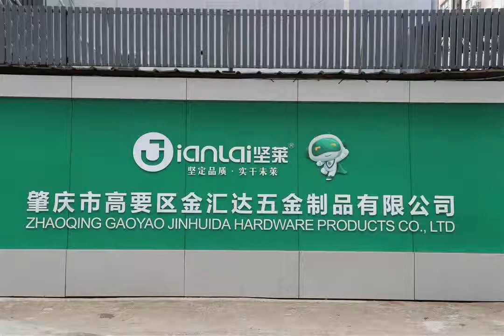glass tool two-cup suction lifter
We still have more items. OEM & ODM is available.